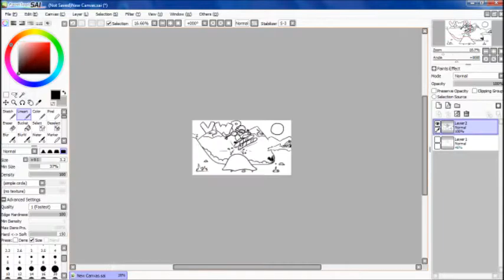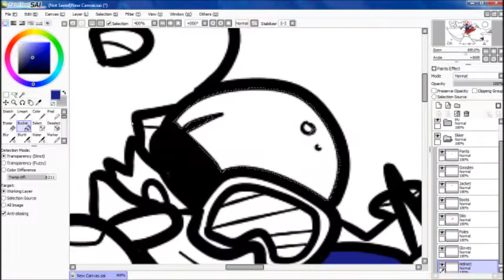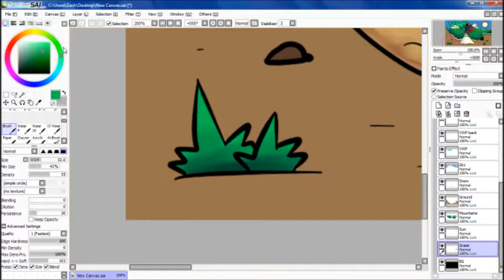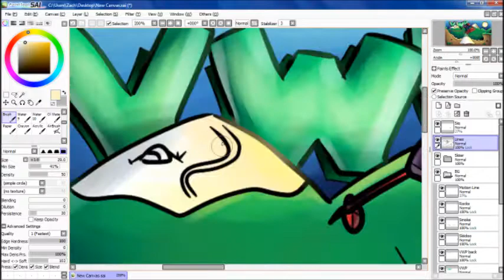Valhalla Wilderness Program Tribute - Speedpaint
A tribute to the program that changed my life. This is dedicated to my amazing teacher Sean, who helped me (and my peers) through the challenges of this great experience and prepared us for future obstacles, that I have no doubt that we cannot overcome. Thankyou so much!